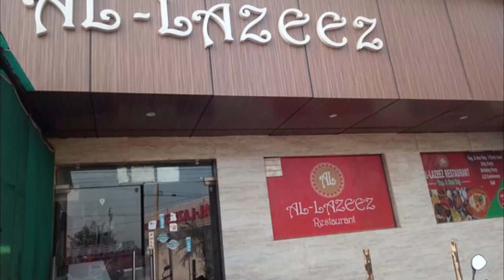Top 10 Best Restaurants to Visit in Alwar | India - English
Setting the criteria for our list of the 10 best restaurants in Alwar was the easy bit. Anywhere we felt compelled to revisit again and again was instantly in. We’re excited to give you Alwar’s top 10 restaurants to visit in Alwar, presented in no particular order. In our list surely the ultimate guide to the best restaurants in Alwar – you’ll find it all: the best new openings, classic cheap eats.

Alwar has no shortage of excellent restaurants in Alwar. Almost every month, there is another new spot to eat opening in the city. Since we are spoiled for choice on where to dine, it might be hard to pick where to eat next. So to help you figure out the places you need to try, we've gathered up a bucket list of the best restaurants in Alwar that you won't regret going to.

There are many beautiful restaurants in Alwar. India has some of the best restaurants in Alwar. We collected data on the top 10 restaurants to visit in Alwar. There are many famous restaurants in Alwar and some of them are beautiful restaurants in Alwar. People from all over India love these Alwar beautiful restaurants which are also Alwar famous restaurants. In this video, we will show you the beautiful restaurants to visit in Alwar.